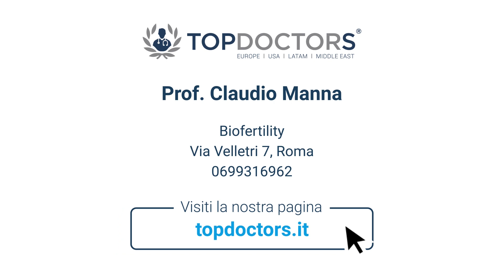Terapie dell’infertilità e Fecondazione Assistita: la Personalizzazione - Prof. Claudio Manna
Il Prof. Claudio Manna, esperto in Ginecologia e Ostetricia, ci parla della qualità e della personalizzazione delle terapie dell'infertilità in ambito della Fecondazione Assistita.

Laureatosi in Medicina e Chirurgia a Bologna nel 1980, consegue la Specializzazione in Ginecologia e Ostetricia a Roma nel 1985, completando la sua formazione con numerosi corsi di perfezionamento e stage sia in Italia che all’estero, frequentando anche prestigiose cliniche internazionali.

Il Prof. Manna tratta patologie come infertilità, endometriosi, ovaio policistico, aborto spontaneo e ripetuto, bassa riserva ovarica, infertilità maschile e azoospermia. Inoltre, si occupa di Fecondazione Assistita (PMA) e fallimenti ripetuti di PMA.

Attualmente, il Prof. Manna è Docente e Ricercatore confermato presso l’Università di Roma Tor Vergata e dirige il Centro Biofertility a Roma.

È autore di numerose pubblicazioni ed è membro di prestigiose Società Scientifiche come l’European Society for Human Reproduction and Embriology (ESHRE), l’Associazione Andrologi Italiani (Ass.a.i.) e la Mediterranean Society for Reproductive Medicine.

Puoi richiedere un appuntamento con il Prof. Claudio Manna, al seguente